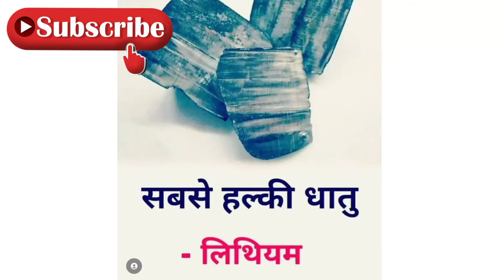GK || General knowledge || GK video || GK questions answers ||Gk in Hindi || Solution For All GK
GK
General Knowledge
GK today
GK test In Hindi
GK questions
top 100 gk
 gk questions for competitive exams in hindi
100 gk
100 gk questions and answers in english
100 gk questions
100 gk
100 gk questions and answers in hindi
100 gk questions and answers
100 gk questions in english
100 gk quiz
100 gk questions and answers in kannada
100 gk questions and answers in marathi
100 gk questions and answers in english 2022
GK track
GK tricks
Samanya Gyan
Samanya Gyan GK
Samanya vigyan
solution for all
Hindi
most brilliant answers of upsc ips ias interview questions some amazing interesting gk questions and answers and fact
interesting fact
gk question
gk questions
gk
gk in hindi
general knowledge
general knowledge questions and answers
competitive exams
gk for competitive exams
current affairs
lucent gk
best gk
ias
ips
upsc
upsc exam
ias interview questions in hindi
FutureTakGk
General Knowledge for kid
Samanya Gyan
GK track
GK questions
General Knowledge
Samanya Gyan ke prashan
GK tricks
Samanya Gyan ke Question
GK today
Samanya Gyan GK
GK
Samanya vigyan
general awareness
general knowledge
YouTube short
short videos
Most Important GK questions
RRB NTPC
YouTube shorts
General awareness quiz
Group D
GK Questions for RRB NTPC
सामान्य ज्ञान
SSC
GK in Hindi
General knowledge
Vikas Study
shorts video
GK
Gk quiz
Scc gk
ssc gk questions and answers 2022
GK questions
GK track
General Knowledge
GK
Short trick GK
GK tricks
GK today, Samanya Gyan ke Question
Samanya Gyan
Samanya vigyan
FutureTakGk
current affairs
ips interview questions and answers
best gk
lucent gk
general knowledge
gk in hindi
gk question
gk questions
gk
interesting fact
competitive exams
ias upsc exam
Solutions gk
All gk solution
Science gk
General knowledge video
General science
Science gk
top gk questions for rrb ntpc
Gk for railway exam 2021
Gk
Quiz test
Top gk questions in hindi
railway exam gk 2021
GK questions
General knowledge
GK GS video
GK GS
Top Gk
Top Gk GS
lucent GK GS in Hindi
lucent GK
GK Today Daily gk
top trending gk
questions today
current gk
gk gs
gk short videos
short video
general knowledge question answer in Hindi
gk by Indian Civil Service motivation samanya gyan
samanya gyan prashn
general knowledge question answer Hindi
hindi mein samanya gyan
gk questions in Hindi
question gk
Most important gk
gk questions
general knowledge question answer
general knowledge
questions
Quiz test
speedy science
railway science
ntpc science
psc science
science question
gk question and answer, upsc interview gk questions and answers, upsc interview gk question and answer, ias interview gk questions and answers, ias interview, samany gyan